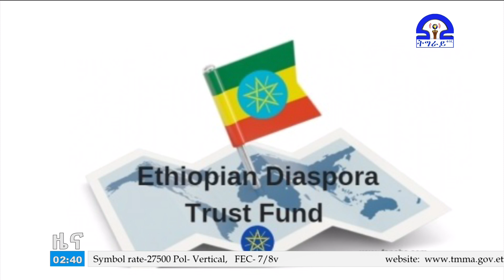ትግራይ_ቲቪ፡ አማርኛ ዜና ምሽት 2፡00 ስዓት ሓምሌ 21/2011ዓ/ም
አማርኛ ዜና ምሽት 2፡00 ስዓት ሓምሌ 21/2011ዓ/ም